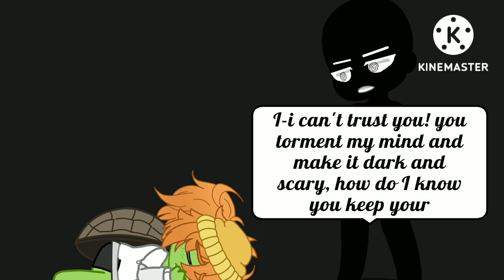A Broken Promise (TMNT 2012) /FootMikey AU •Pt 20• -Gc- Ft/Mikey's inner child/